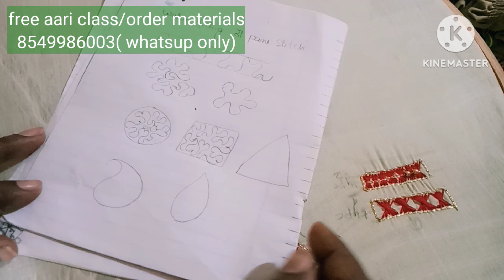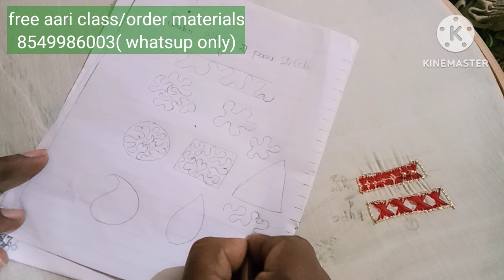free aari class 33 water filling stitch or Pani stitch @ynfashion tailor world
Free aari class 33 water filling stitch or Pani stitch in kannada @ynfashiontailoreworld

This is for basic level to advance level with certificate course

No course fees
Just registation fees only

Free aari class enquiry
Order materials
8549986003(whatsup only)